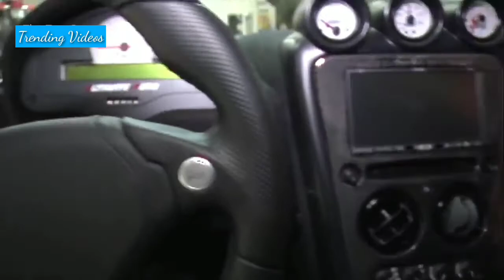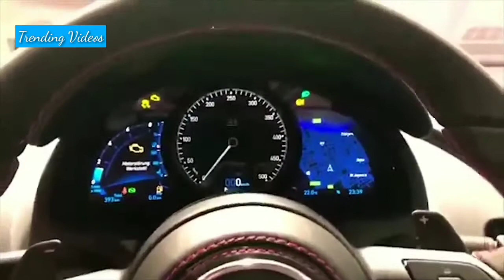Top 10 Fastest Road Legal Cars in the world | Fastest Cars in the world #2 | Trending Videos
Top 10 Street Legal Cars with the Highest Top Speeds There is a huge market for cars that go fast, but this is a tricky business. While the fastest cars in the world are those which are designed for the race-track, most of these versions are not street legal. It takes a great deal of modification to retain high speeds and still conform to the regulatory requirements for qualifying as a street-legal production car. We looked into the fast cars which are currently available on the market with two criteria in mind. The first is that they’re legal to drive on public roads and the second is that they achieve the highest possible speeds. Here are the top 20 street legal cars with top speeds.